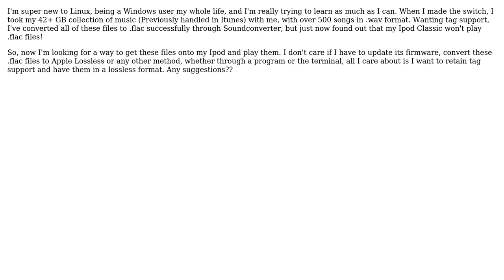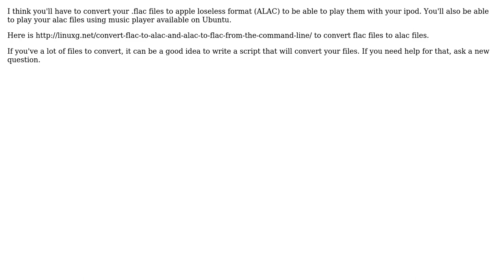Ubuntu: .Flac files on Ipod Classic?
With thanks & praise to God, and with thanks to the many people who have made this project possible! | Content (except music & images) licensed under cc by-sa 3.0 | Music | Images & others | With thanks to user Just1602 user Gerard and the Stack Exchange Network Trademarks are property of their respective owners. You are responsible for your own actions.